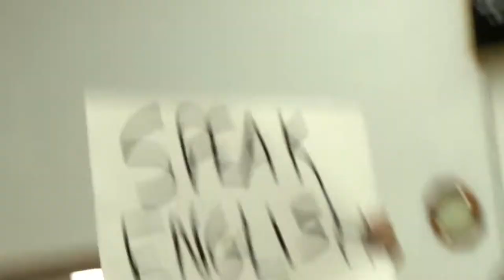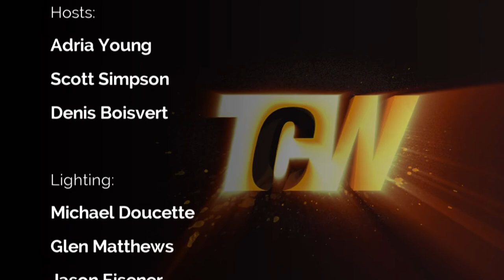Twin City Wrestling - TCW Season 1 Ep. 1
Twin City Wrestling -TV Season 1 Ep 1

Remi Petit vs. Julius Fantana
RnR Express confronts boss Cyril Richards
El Handsomo vs. Narcis Saint
Shaheer Rasool vs. Shawn Cassidy
Sexton Phoenix vs. Twin City Wrestling Champion Dazzlin' Dick Durning

Wealthsimple Trade is Canada's first $0 commission stock trading app and super easy to sign up.

DARTMOUTH WHALERS 50/50 DRAW!
Purchase your tickets here in support of Shawn Richards and you could possibly win during these MONTHLY draws!

Sign up with EQ Bank and start taking advantage of 1.5% interest right away with no minimum deposit. But if you use this link to sign up we will BOTH receive $20 once you deposit $100.